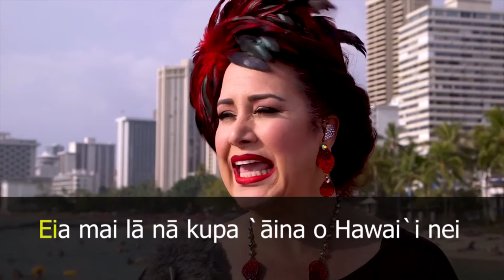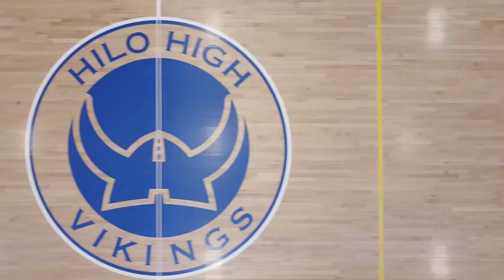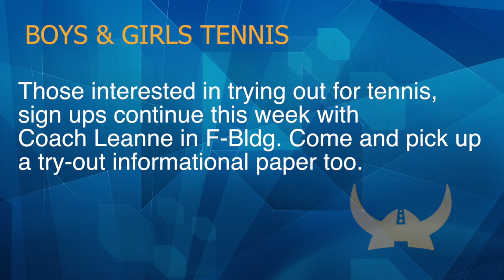02/01/2018 KVIKS Bulletin